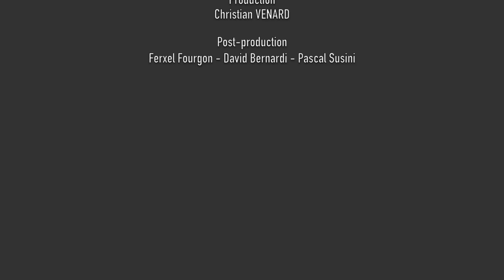Église d'aujourd'hui / "En mission sur la terre"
Partir sur les routes du monde pour rencontrer les pauvres et découvrir le visage du Christ ! Matteo Ghisalberti, sur RMC, dans l'émission Église d'aujourd'hui reçoit Carine Neveu pour son livre paru aux éditions Artège.